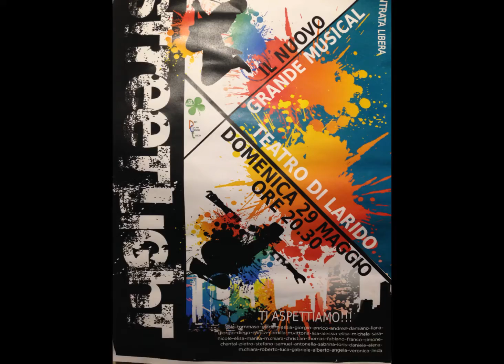STREETLIGHT a Larido nel Bleggio *Perché te ne vai*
Registrazione precaria di Tomaso Iori il 29 maggio 2016